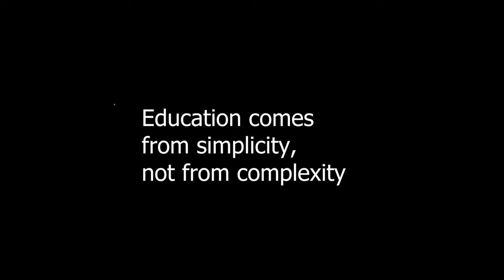Teacher ki Insult | Ash Samrat